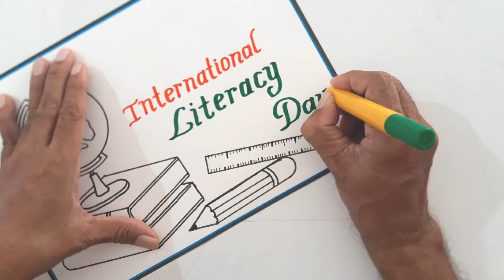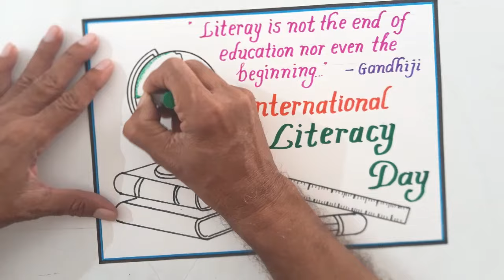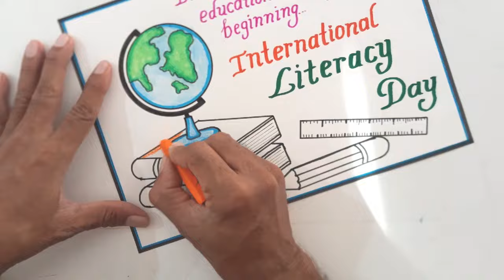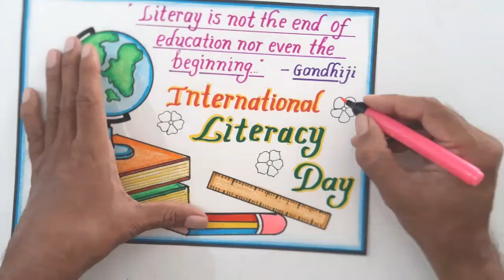International Literacy Day Drawing Easy//World Literacy Day Poster//Slogan Writing on Literacy Day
International Literacy Day Drawing Easy Steps
World Literacy Day Poster Drawing Idea
Slogan writing Idea On Literacy Day
How to Draw International Literacy Day Poster
How to Draw World Literacy Day Chart
Slogan writing in beautiful handwriting